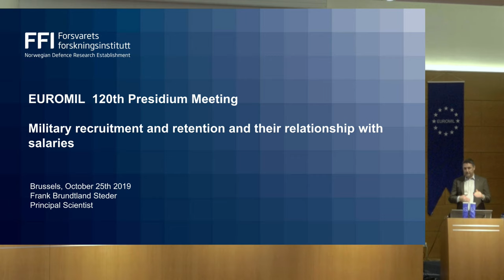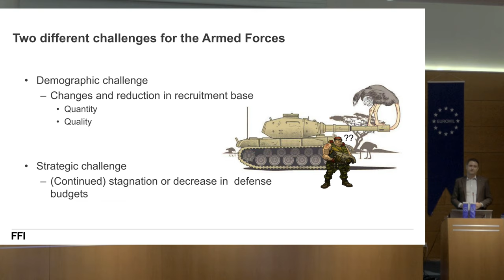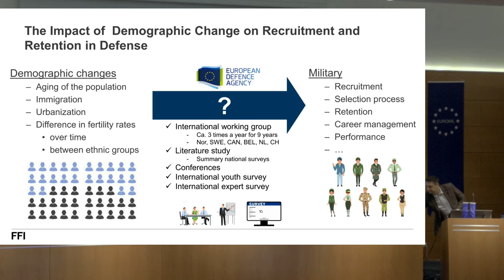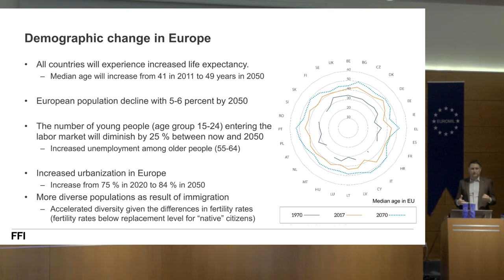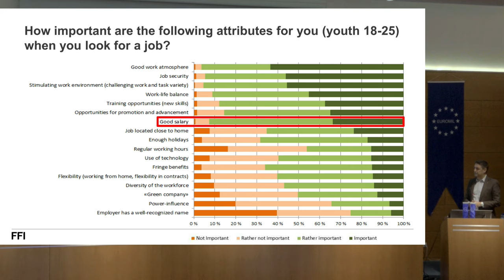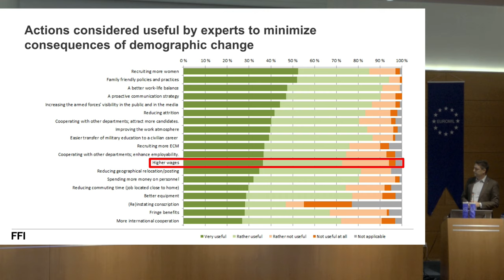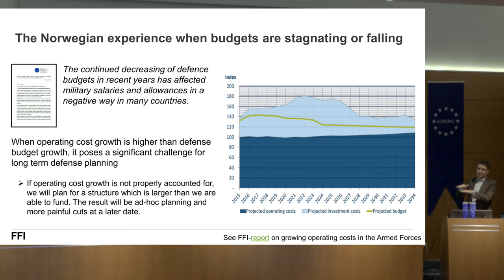Speech Frank Brundtland Steder FFI 120th Euromil Presidium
Speech of Frank Brundtland Steder of FFI (Norwegian Defence research Establishment for the 120th EUROMIL Presidium meeting on the 25th of October 2019 in Brussels.